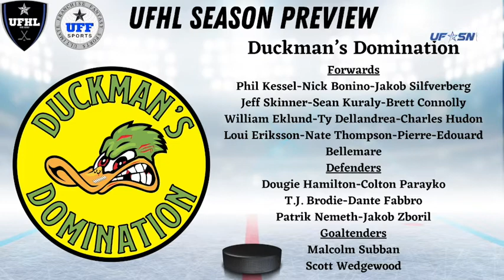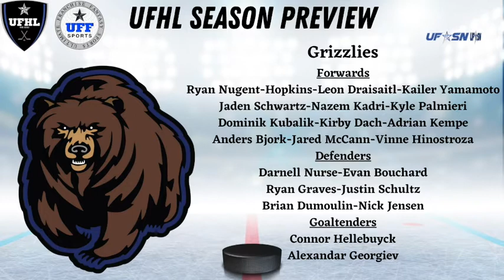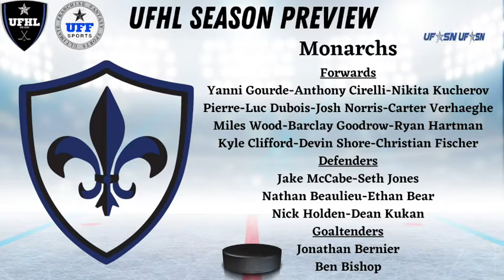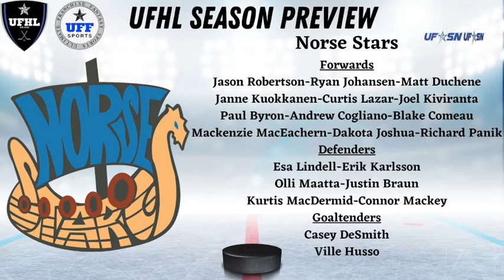UFHL Now! Episode 31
The season is almost here and on episode 31 of UFHL Now, Larry Fisher and Dean Millard take you on a full season preview, with playoff predictions as well as unveiling the newest UFHL Awards! Also, what last minute things and dates do you need to know about, the Insider has you covered. Plus, how we can all learn something from Carey Price in the Duck Call! Buckle Up, the fun is about to begin!

UFHL Now! Is on the Ultimate Fantasy Sports Network.